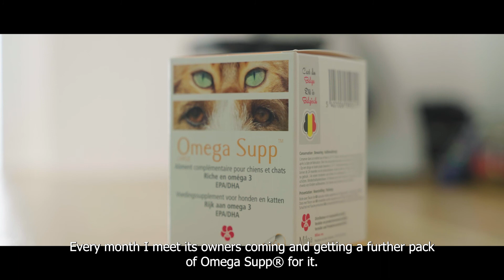Interview Dr Elise Lhermet - Omega Supp™ Miloa (English subtitles)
To find out more about Omega Supp™, visit the Miloa

About Miloa🌸:
Founded by Dr Estelle Lhoest, Miloa develops unique, natural and innovative solutions that help pets feel better. Miloa’s products improve their quality of life and increase their life expectancy.